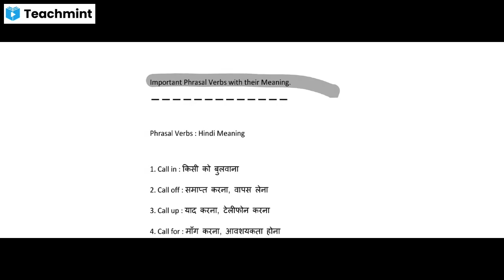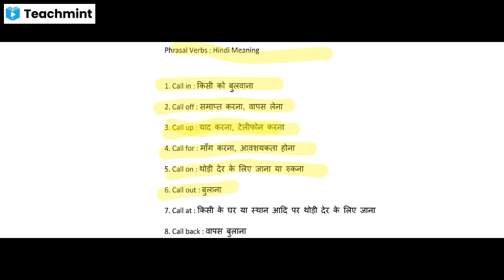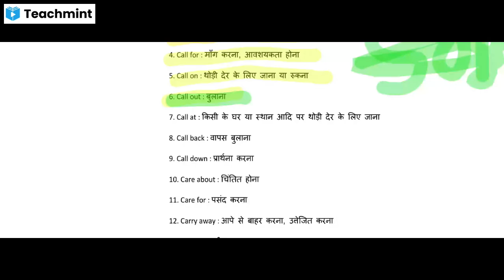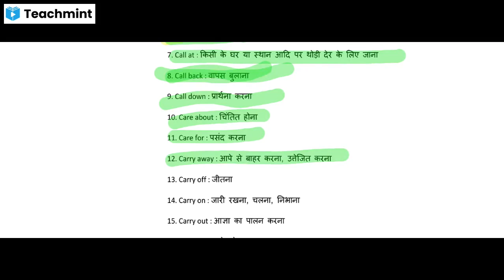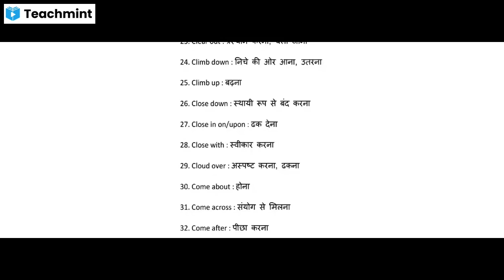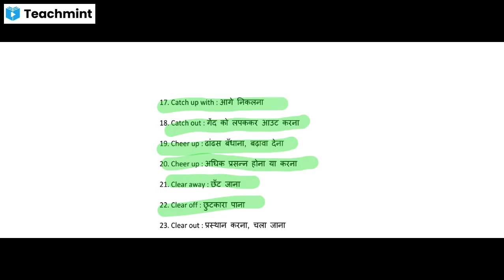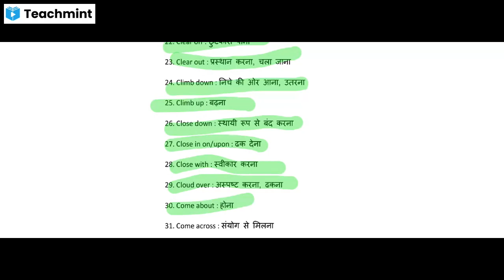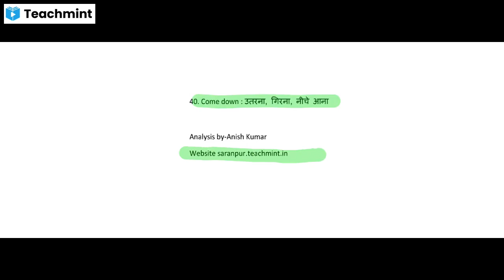Important Phrasal Verbs with their Meaning. Analysis by-Anish Kumar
* Hello
* Namaskar
* Welcome
* I am Anish kumar
* Educator at Teachmint *
*** My Two Lines ***
* $ Achiev That point in life where you are not Blocked By Serch  $*
** In ANISH  SIR's Guidance **
     Expert Faculties
     Dout session
     Pdf Notes
     Test
     Assignments
** Exams :-
   BSEB - PATNA , 12th
   GK
   TRICKY QUESTION
   ALL EXAMS MOST IMPORTANT GK QUESTION
    Tricky Math by Anish Agarwal